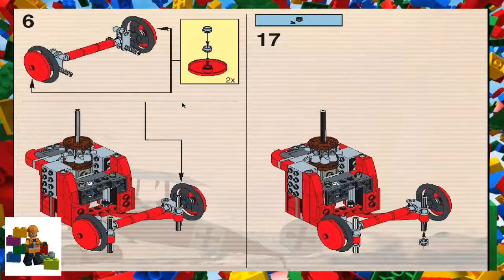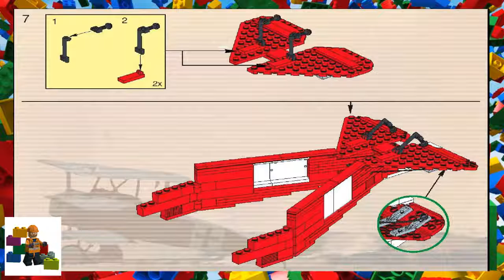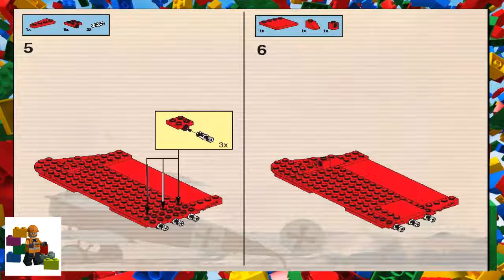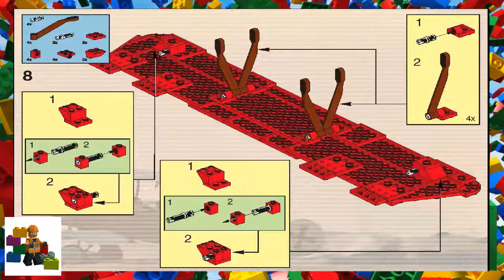LEGO instructions - Creator Expert - 10024 - Red Baron